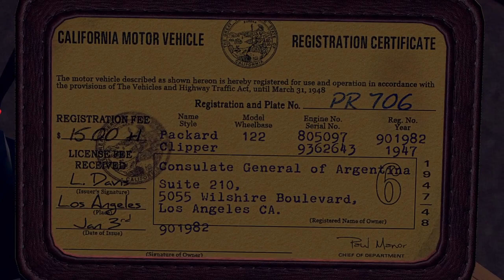L.A. Noire : The Consul's Car : Investigations the Packard Clipper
I love this case.
I love Packard as well.

Investigation is a

1. Registration slip

2. Missing Argentina flag

3.Missing LIcense plates

4.Missing wheel

5.Dewey wrench

Consulate General of Argentina in Los Angeles 's address is the same as real life.
5055 Wilshire Blvd.suite 210.